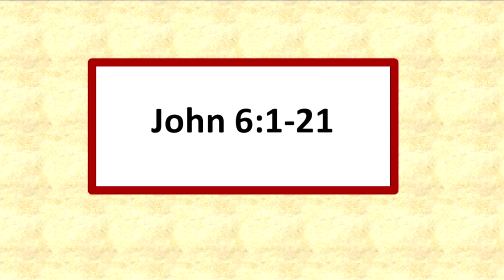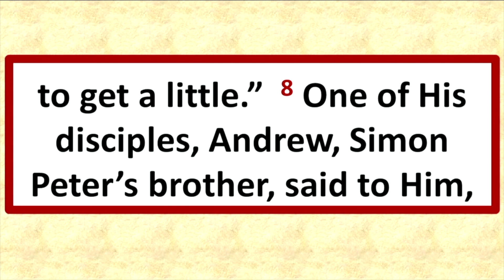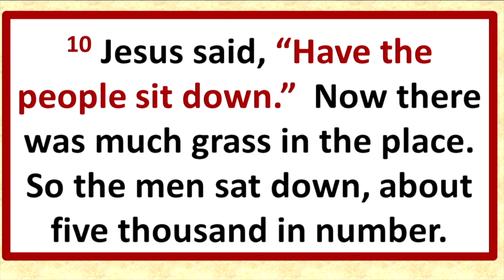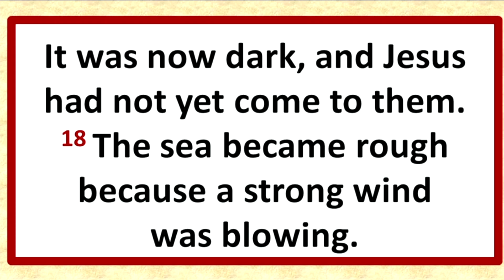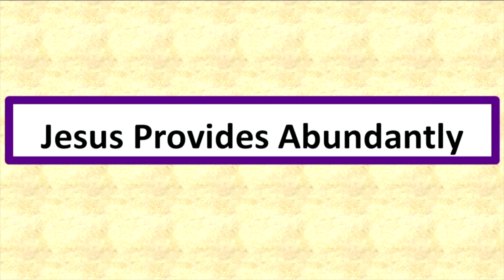Jesus Is Our Safety [John 6:1-21]